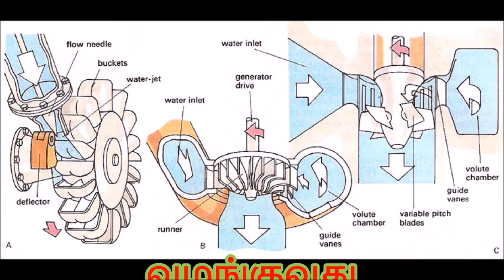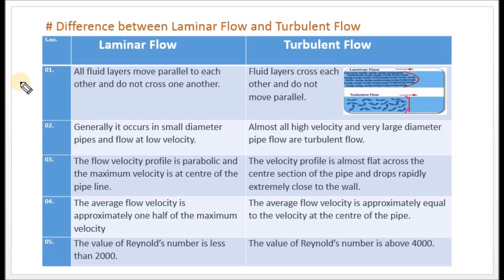Differentiate Laminar and Turbulent Flow - M2.04 Fluid Mechanics in Tamil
I hereby explain the difference between Laminar and Turbulent flow by creating a tables in Tamil.